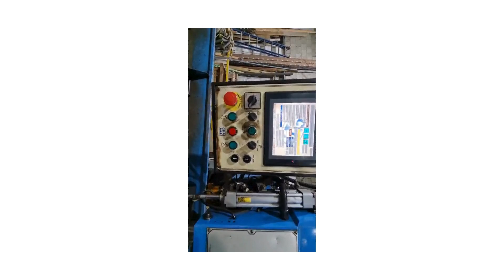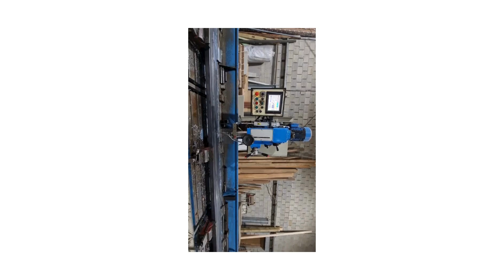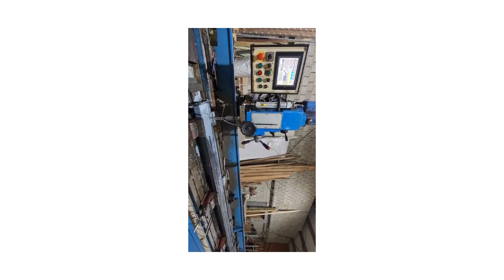CMA Rapid Drill RD-32 CN I CNC Drilling Line I 2007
Explore this used CMA Rapid Drill RD-32 CN CNC drilling line from 2007, located in Belgium. Designed with precision and efficiency at its core, this CNC drilling machine is equipped with an advanced CMA control unit, ensuring smooth and accurate drilling operations. It features an expansive working area of 7500 x 650 mm, allowing for the accommodation of diverse project sizes. The spindle’s high speed of up to 3000 rpm, combined with a drilling capacity of 32 mm in steel, makes it ideal for a wide range of industrial applications.

Technical specifications:
Control unit: CMA
X-Axis travel: 7500 mm
Y-Axis travel: 650 mm
Z-Axis travel: 700 mm
Table surface: 7500 x 650 mm
Table load: 1000 kg
Table height: 920 mm
Drilling capacity in steel: 32 mm
Spindle speed: 3000 rpm
Spindle taper: BT40
Distance spindle-table: 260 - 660 mm
Total power requirement: 8.9 kW
Dimensions: L 9500 x W 2000 x H 2200 mm
Weight: 8000 kg

Features:
-Touch screen.
-Very easy programming.

Included with the Machine:
-Clamps.

Looking to sell your machine?
Take advantage of our turnkey services. Non-binding.